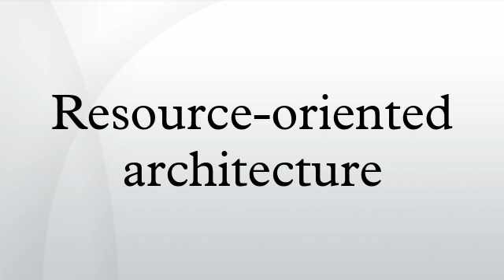Resource-oriented architecture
In software engineering, a resource-oriented architecture is a style of software architecture and programming paradigm for designing and developing software in the form of resources with "RESTful" interfaces. These resources are software components which can be reused for different purposes. ROA design principles and guidelines are used during the phases of software development and system integration.
REST, or Representational State Transfer [1], describes a series of architectural constraints that exemplify how the web's design emerged. Various concrete implementations of these ideas have been created throughout time, but it has been difficult to discuss the REST architectural style without blurring the lines between actual software and the architectural principles behind it.